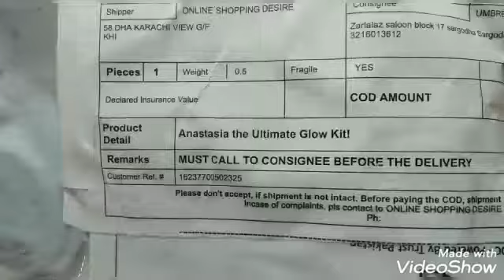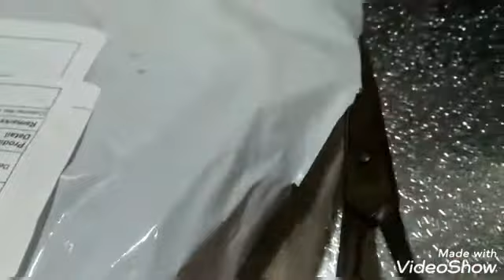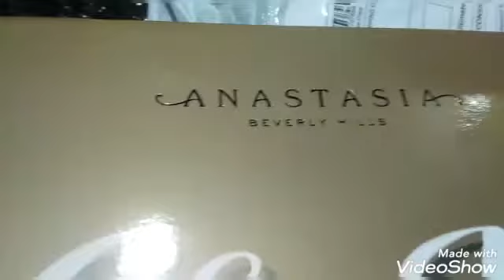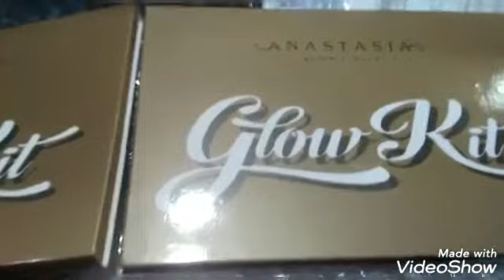Anstasia glow kit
its very nice glow palet for highy lightning you can highy lite your nose n checks smooth n compact  effect